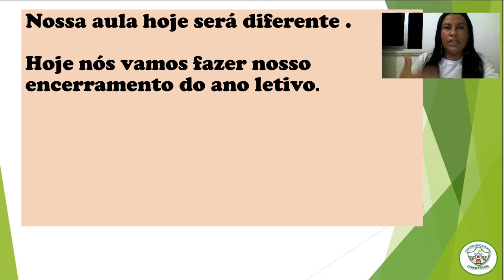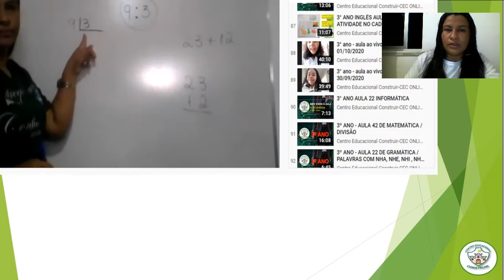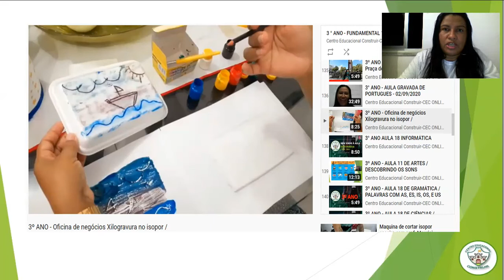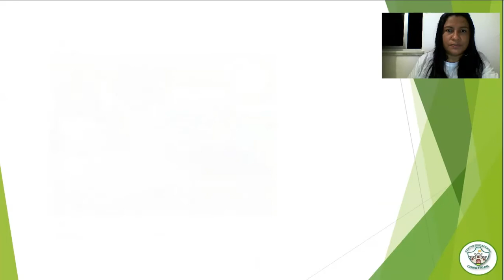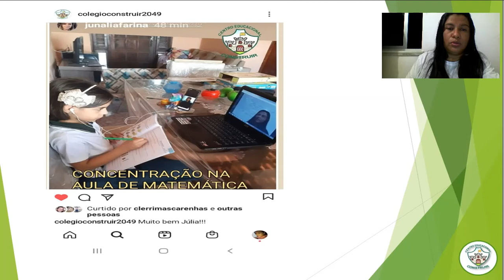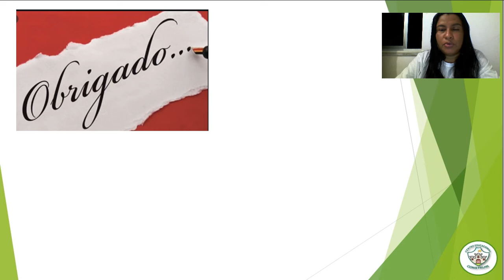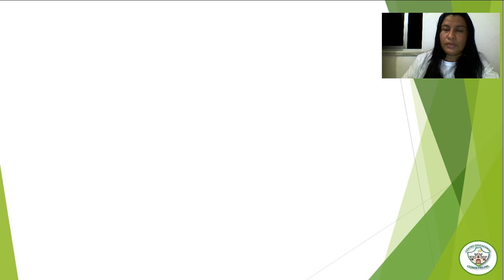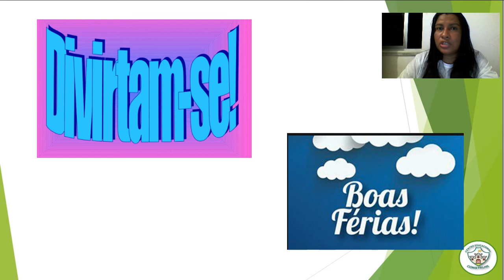3º ANO - AULA DE ENCERRAMENTO.